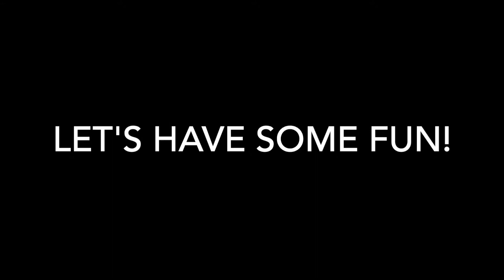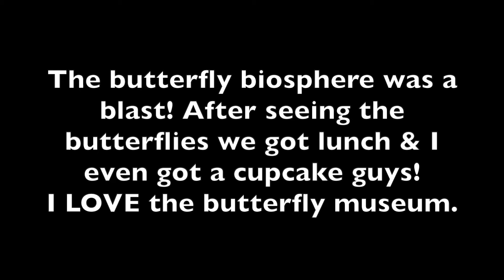We went to the butterfly biosphere at Thanksgiving Point!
Welcome to Olive's corner! Where everyone is accepted and the #1 is fun.

We are still getting the hang of what kind of videos we want to put on this channel. We'll have some entertaining videos for you soon!